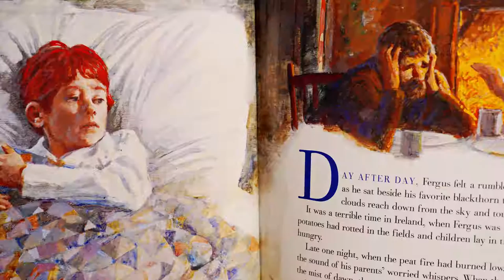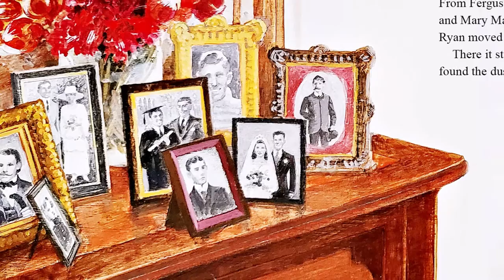The St. Patrick's Day Shillelagh by Janet Nolan | Ben F. Stahl | Quiet Time Book Read Aloud for Kids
Have you ever gone on a long journey? Today's book is about a young boy who, along with his family, does just that!
This adventurous story is written by Janet Nolan, and the gorgeous illustrations are by Ben F. Stahl.

THE ST. PATRICK'S DAY SHILLELAGH
Written and illustrated by Ben F. Stahl